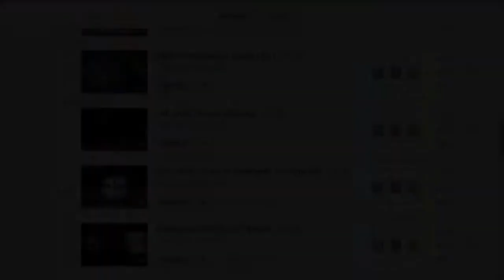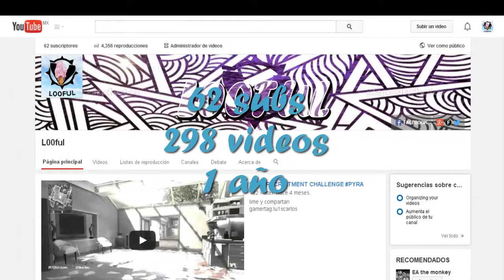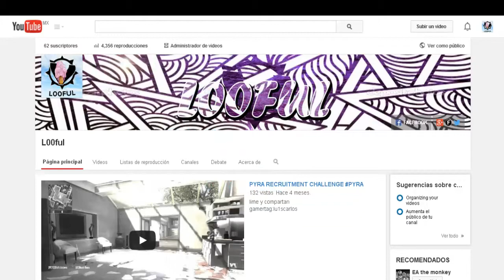L00ful 2015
Gamertag:L00ful
Skype:L00ful